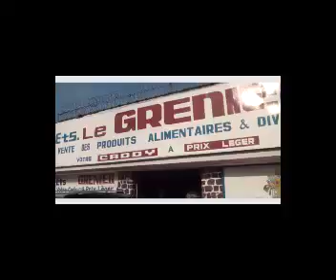NATIONAL NICKSON APUPOLI MASOLO YA GOUVERNEMENT